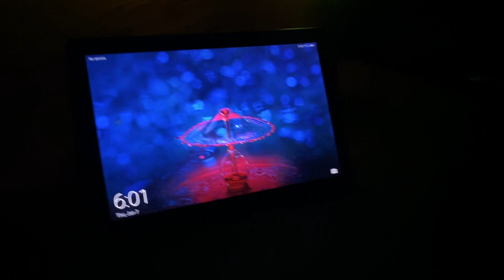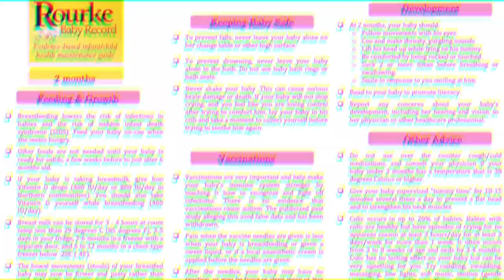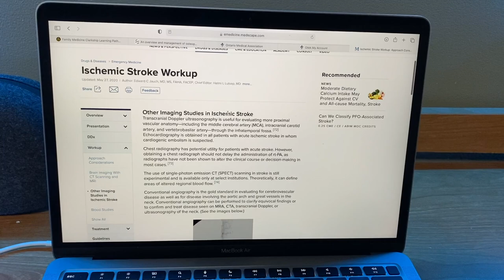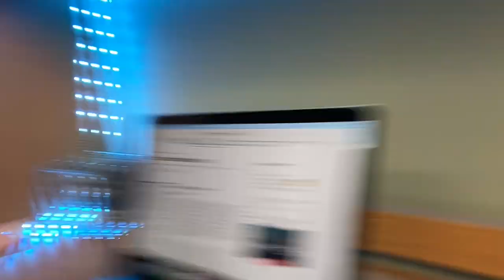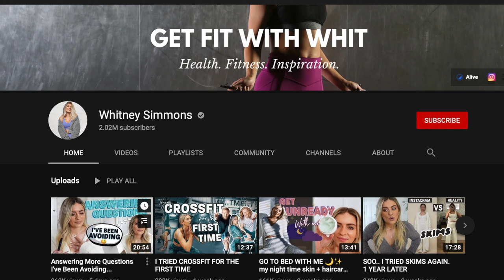We made it... My First Week Of CLERKSHIP! | Medical School VLOG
I'm officially halfway done medical school and things are getting crazy... We just started our first week of clerkship as medical students which means that from now on, we'll be rotating through the various mandatory core rotations and doing our electives. We'll officially be full-time in the hospitals and clinics working with the doctors, residents and nurses which means that we are now actually a part of patients' care. I've been ridiculously busy this last week even though I am starting off with my family medicine rotation. Between research, studying and clinic duty it's all starting to feel so real, and that makes me even more excited.